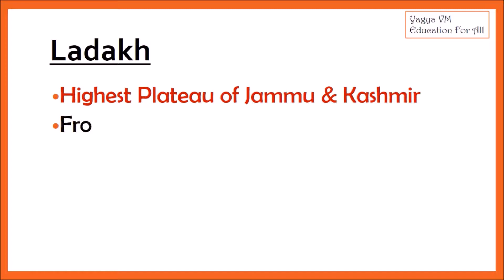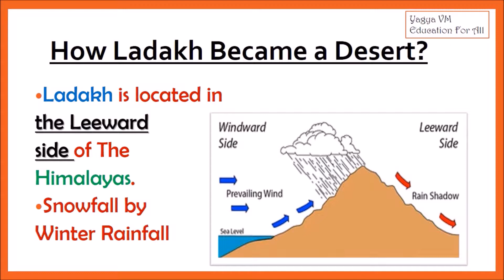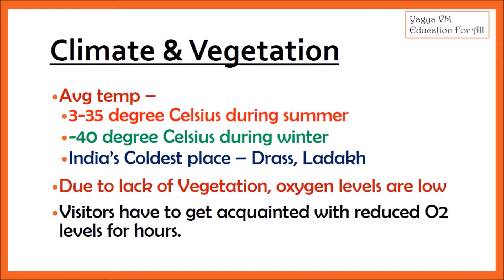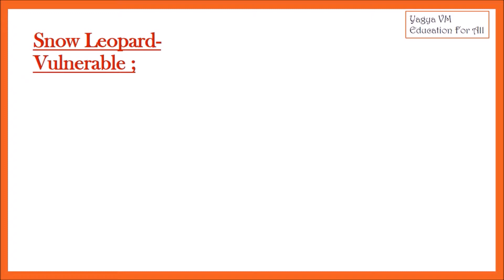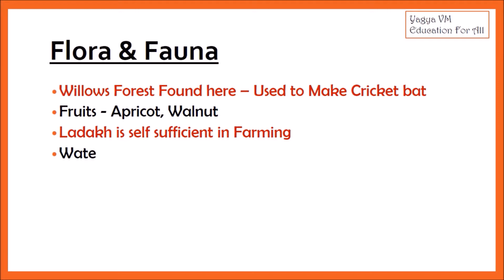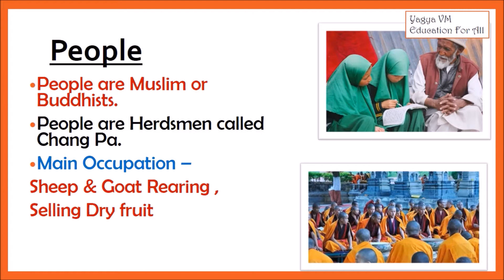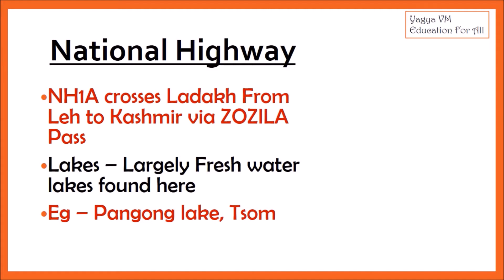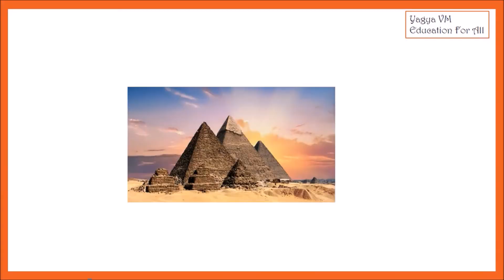UPSC SSC CGL LIC RRB NCERT GEOGRAPHY CLASS VII- LIFE IN A DESERT, LADAKH WITH PICTURES N VIDEOS